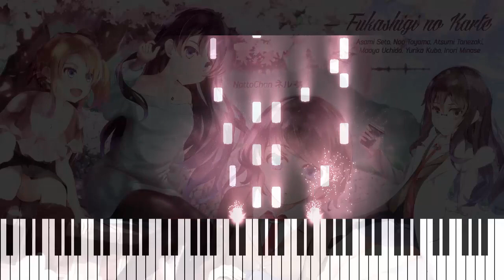Seishun Buta Yarou wa Bunny Girl Senpai no Yume wo Minai Ending「Fukashigi no Carte」Piano Demo Vers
Seishun Buta Yarou wa Bunny Girl Senpai no Yume wo Minai Ending「Fukashigi no Carte」Piano Cover

Song: Fukashigi no Carte
Anime: Seishun Buta Yarou wa Bunny Girl Senpai no Yume wo Minai

Original Artists:
Mai Sakurajima (CV: Asami Seto),
Tomoe Koga (CV: Nao Touyama),
Rio Futaba (CV: Atsumi Tanezaki),
Nodoka Toyohama (CV: Maaya Uchida),
Kaede Azusawara (CV: Yurika Kubo),
Shouko Makinohara (CV: Inori Minase)

Making these tutorial videos take up a lot of time and effort, if you felt my tutorials added any value into your learning and your life, please do not hesitate to treat me to a cup of coffee or two by donating a dollar here!